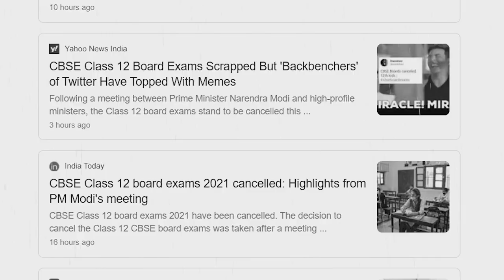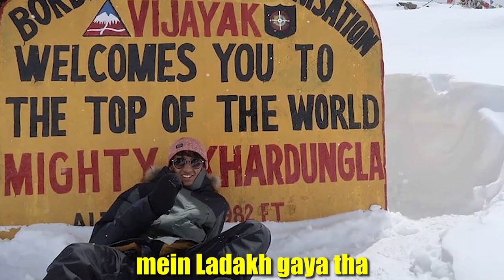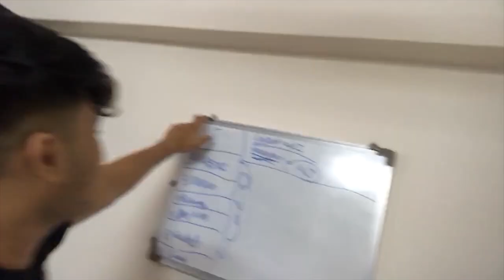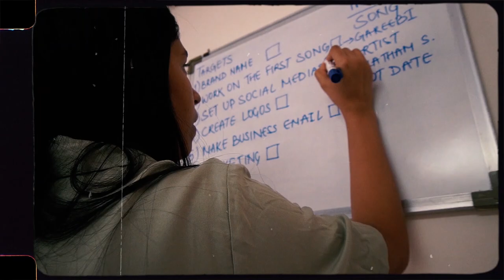The Next Big Thing In India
So, I am back with all the fun and awesomeness. There were many things exciting and dangerous which took place in my life while I was on a break, it has all been a roller coaster ride for me while I was on a break from uploading vlogs. I share those exciting and dangerous things with you guys in this video and also there’s an important business which I will be starting up soon. This is also discussed in the vlog, trust me this is going to be the next big thing. Apart from all this there is a lot of madness in the vlog, watch the whole video to know more……